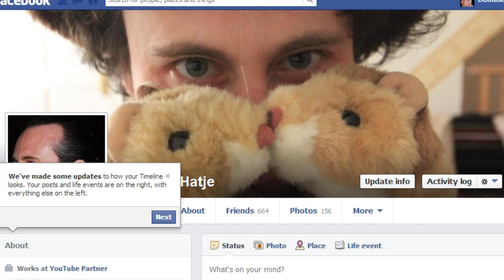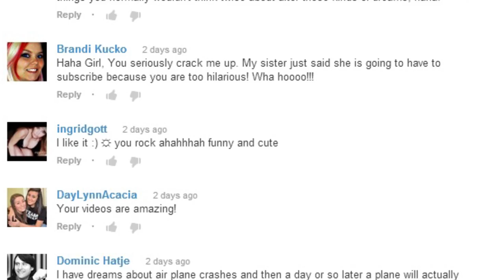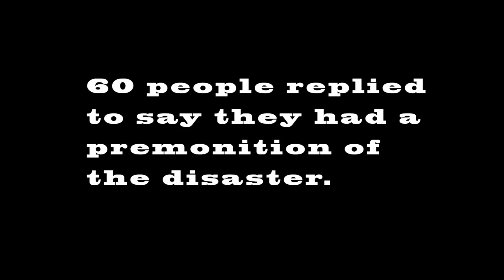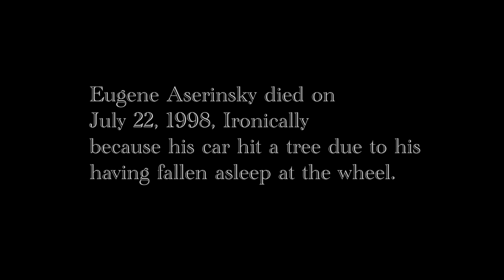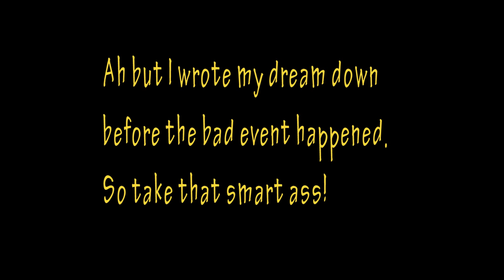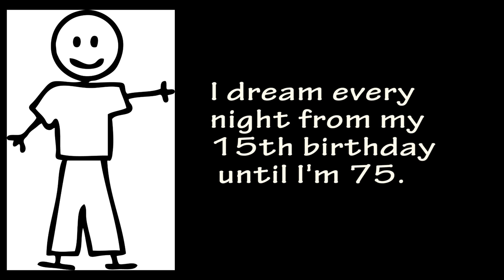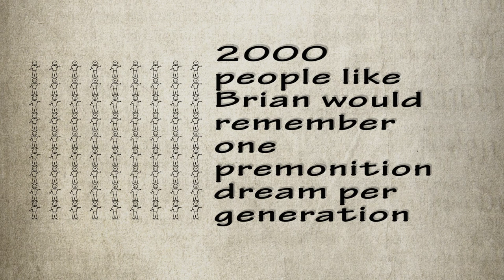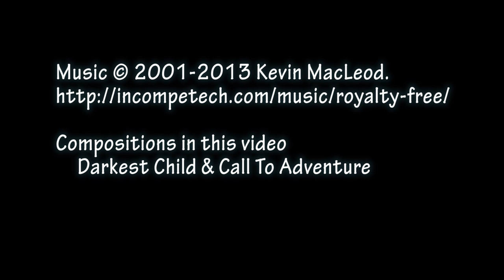Knowing - Science Fact or Fiction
Do you have prophetic dreams and premonitions? Large numbers do. Can we see into the future?
Link to the article with a theory about why they may happen.